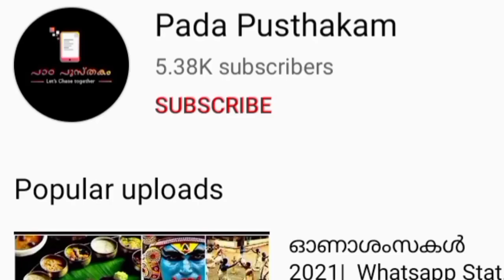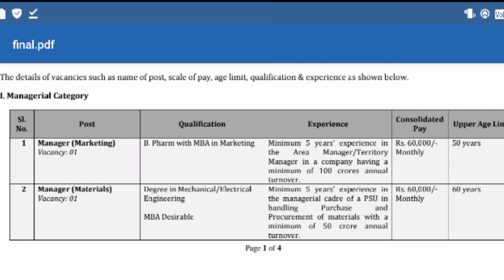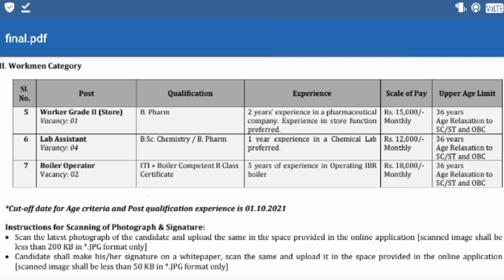KSDP Recruitment 2021 | Latest Kerala Govt Jobs | Kerala State Drugs and Pharmaceuticals (KSDP)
KSDP Recruitment 2021 – Apply Online For Latest 11 Manager,Assistant Manager,Junior Manager,Worker Grade II ,Lab Assistant and Boiler Operator Vacancies

psc latest news,| kerala psc latest news,psc latest updates,psc today news,psc today news malayalam,academia
ldc,lgs,10th prelims yogyatha list,ldc final exam,10th prelims cut off,degree prelims,plus 2 level result,lgs final exam,assistant salesman final exam